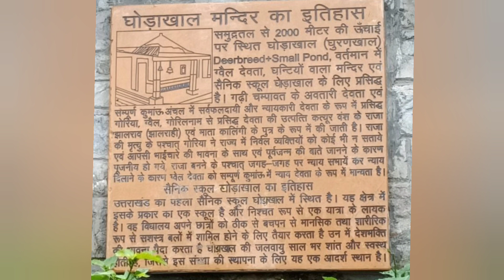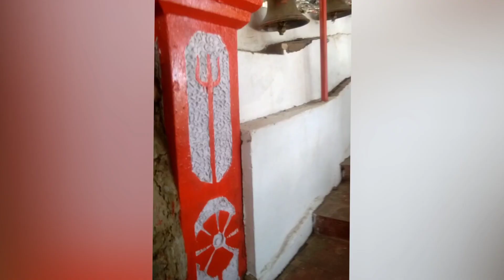कुमाऊं की पहाड़ियों पर स्थित है कौन सा स्कूल और मंदिर ghorakhal| nainital uttrakhand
कुमाऊं की पहाड़ियों पर स्थित है कौन सा स्कूल और मंदिर
Ghorakhal|Golutampte nainital uttrakhand